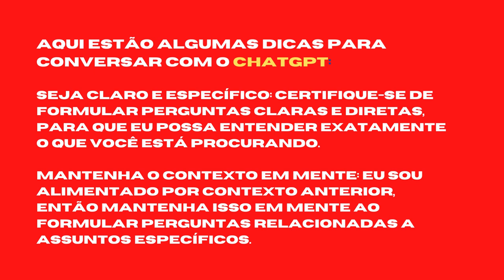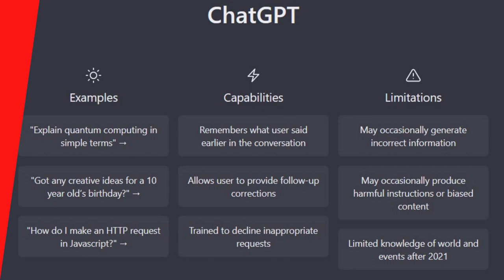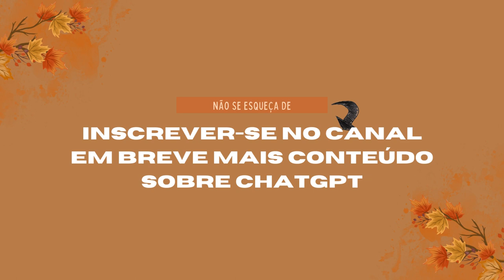Converse com o ChatGPT a inteligência artificial ao seu alcance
OpenAI lançou o modelo de linguagem GPT (Generative Pretrained Transformer) em 2018 e o GPT-2 em 2019. O ChatGPT é uma variação do modelo GPT-2, treinada especificamente para conversas em tempo real, utilizando grandes quantidades de dados da internet. O objetivo era criar um modelo que pudesse gerar texto coerente e responder a perguntas de maneira razoável, sem ser programado com informações específicas. Desde então, a OpenAI tem lançado versões atualizadas do ChatGPT, incluindo o GPT-3, que é ainda mais avançado e possui capacidade de realizar uma ampla gama de tarefas, como tradução, resumo, entre outras.

Esse material pode ser reutilizado desde que divulgue
Copiar e colocar  o texto abaixo no detalhes do seu vídeo no Youtube.

Livros mais vendidos na Amazon